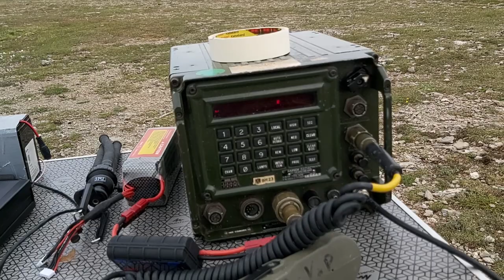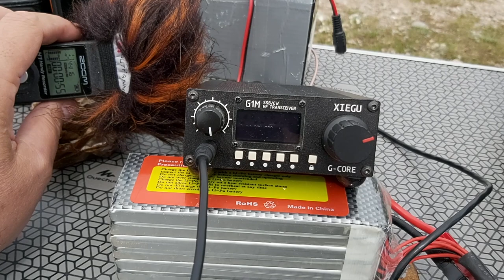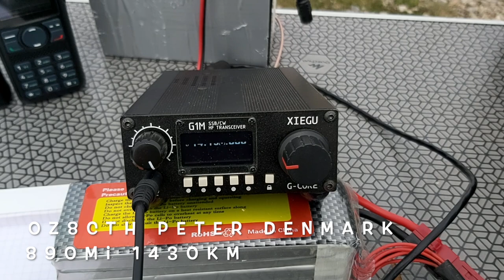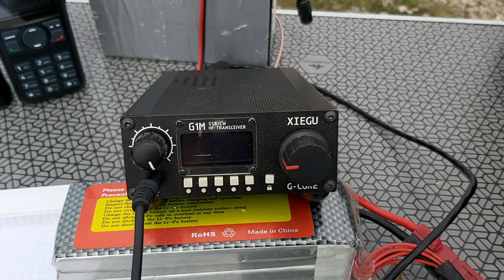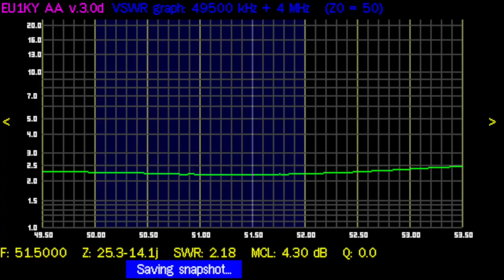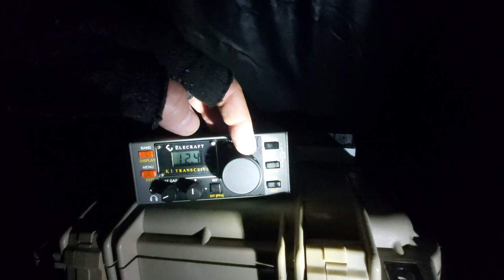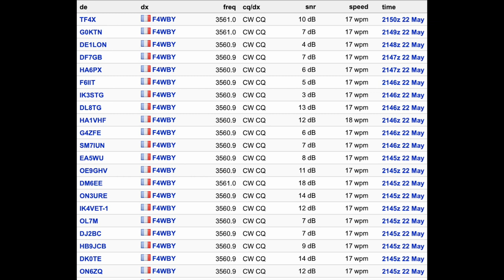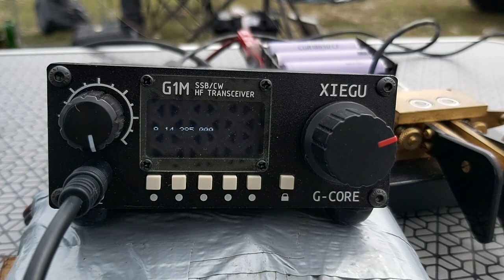La Madone d'Utelle Field Radio Operations.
Just a great time with friends testing radios and antennas; overnight camping surrounded by beautiful mountains.
Send Bitcoins to: bc1qc5jq4dxt7359sh80lkv9v8rlsgnh322hmn6xyc Send Ethereum : 0xe7cC2e415E0D2d1De91604B2b693f124dfBCf9B8
Send Litecoin : LYwDy55mZSeb1Czx6JUiTS5YkqjfmWKK5H